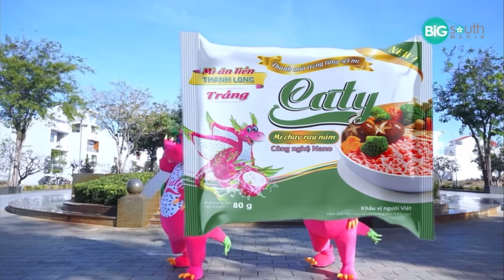Mì Tôm Thanh Long | Full + Remix + Rap | Alin Music